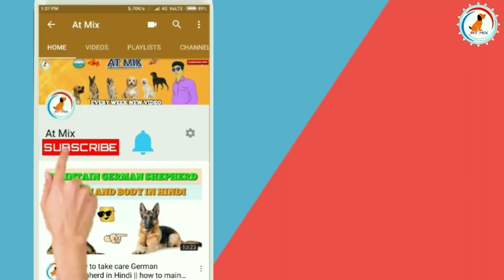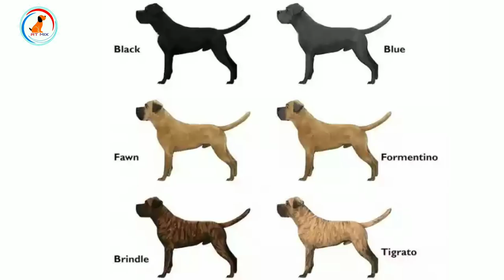Bullmastiff dog facts | in Hindi | popular facts